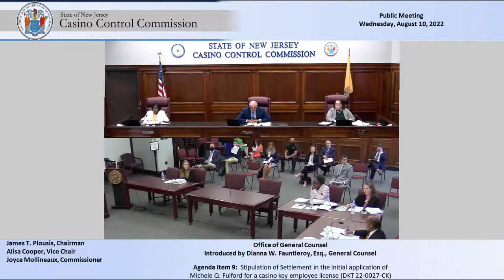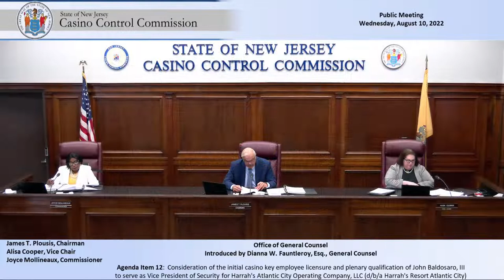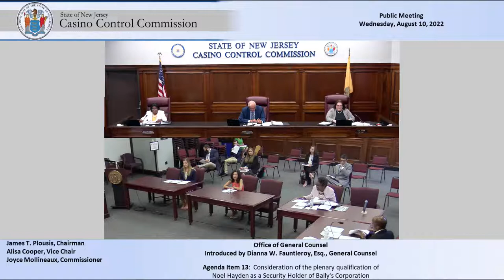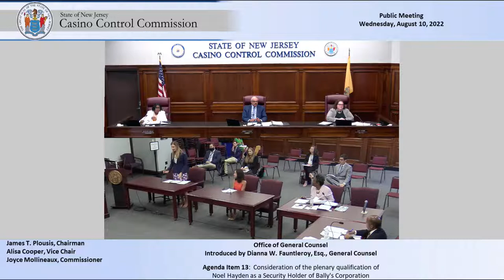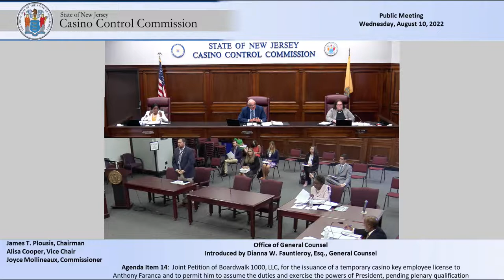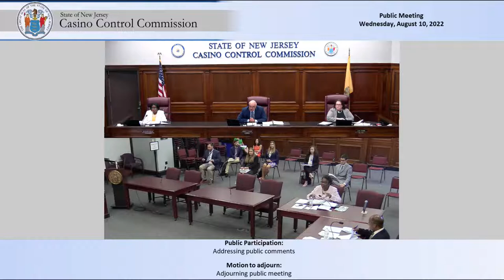New Jersey Casino Control Commission - August 10, 2022 Public Meeting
August 10, 2022 Public Meeting of the New Jersey Casino Control Commission